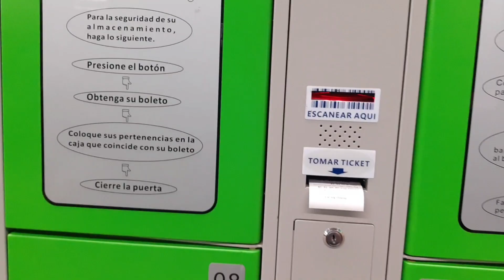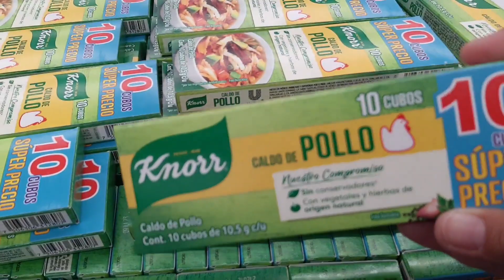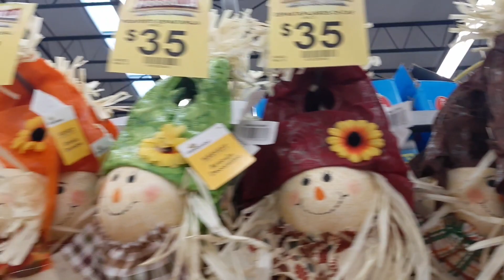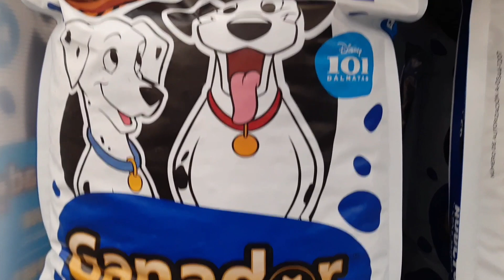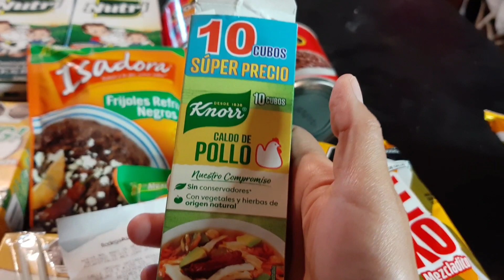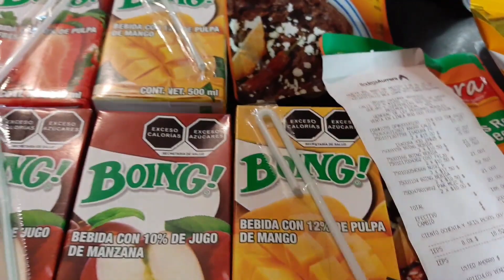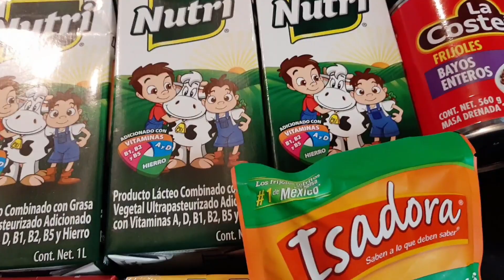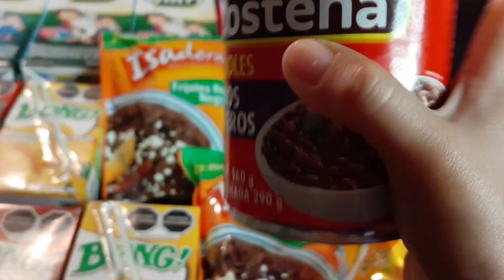🍂RECORRIDO POR BODEGA AURRERÁ LLEGO EL OTOÑO 🍂😍 | Reinvirtiendo en la tiendita 💥